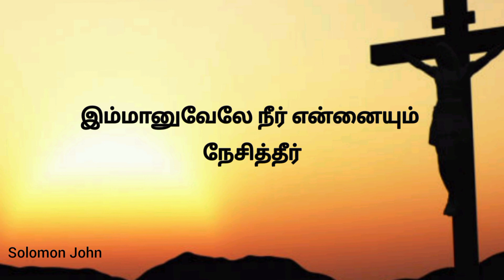TPM Tamil Song No.28 Tamil Lyrics Krusinmel Krusinmel குருசின்மேல் குருசின்மேல் காண்கின்ற தாரிவர்